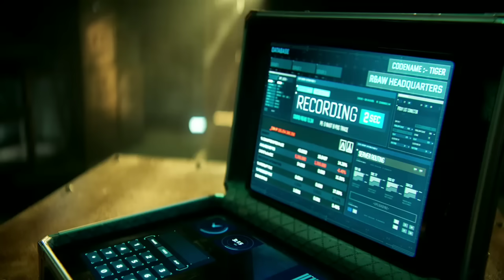TIGER 3 TEASER REVIEW BY AAMIR ANSARI | SALMAN KHAN